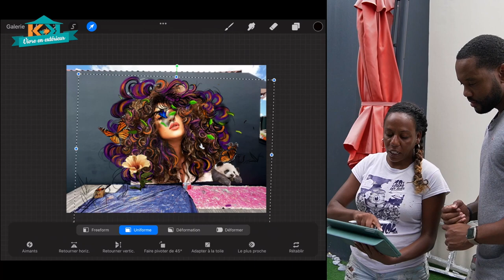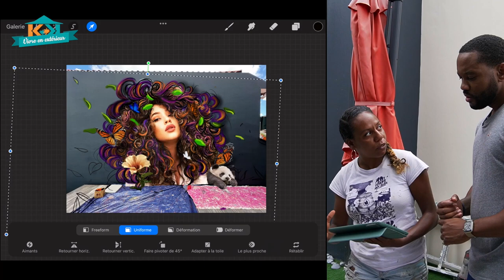Le street art comme décoration de maison - PARTIE 1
Harry a fait appel à Jessy pour embellir son mur extérieur. Découvrez dans cette première partie, le design thinking du processus. Restez connectés pour la suite.